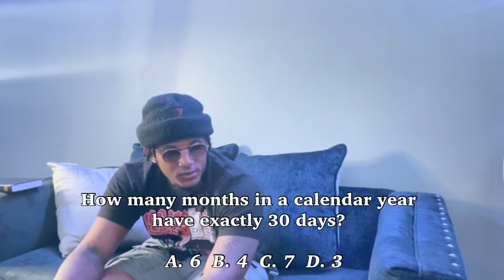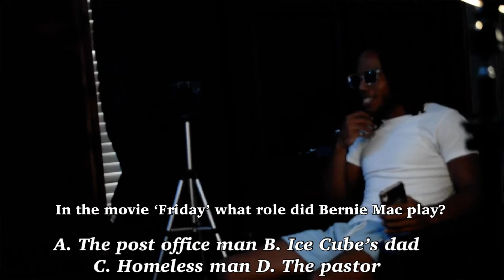Are You Smarter Than A 5th Grader?!